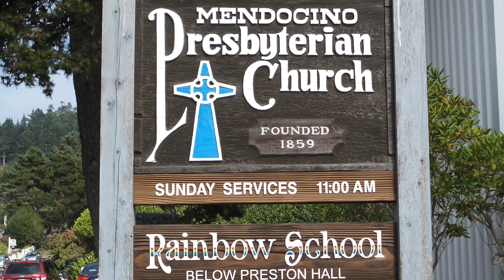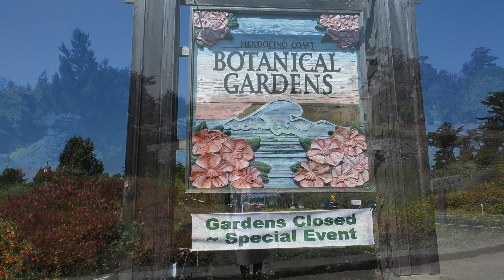VLOG 136 USA. CA. FORT BRAGG. СТЕКЛЯНЫЙ ПЛЯЖ. 09/7-9/ 2017.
сша California city fortbragg стеклянный пляж ботанический сад..